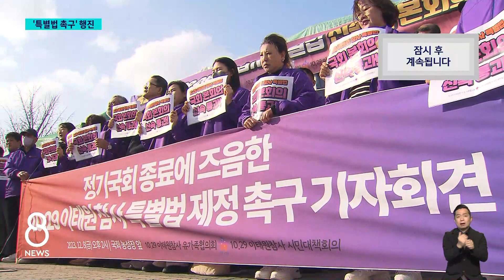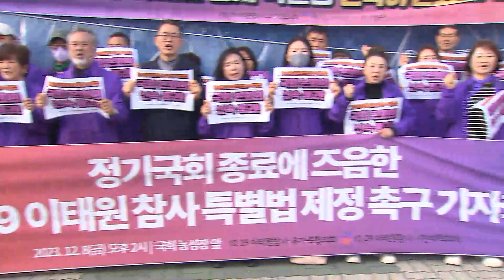'특별법' 바라보며 버텨온 1년…오늘도 행진한 이태원 참사 유가족들 / SBS 8뉴스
〈앵커〉

이태원 참사 유가족들이 이번 주 내내 서울시청에서 국회까지 행진했습니다. 특별법 처리를 촉구하기 위해서인데요. 하지만, 오늘(8일) 21대 정기국회 마지막 본회의에도 안건으로 상정되지 못했습니다.

박서경 기자입니다.

〈기자〉

희생자들을 상징하는 보라색 옷을 입은 이태원 유가족들.

서울광장 분향소에서 국회 앞까지 10.29km를 행진합니다.

[설치하라! 설치하라!]

21대 정기국회의 마지막 본회의를 앞두고 이태원 특별법 제정을 촉구하기 위해 다시 거리로 나선 것입니다.

[박영수/고 이남훈 씨 유가족 : 시민의 생명과 안전을 최우선으로 생각하는 사회를 만들려면 특별법을 통한 진상 규명이야말로 그 첫걸음이다.]

독립적인 진상 조사 기구와 추모 공간 설립 등의 내용이 담긴 이태원 특별법은 지난 4월 야4당 의원 183명이 공동발의했습니다.

신속처리안건으로 지정되면서 지난달 29일 본회의에 자동 부의됐습니다.

여야 합의나 국회의장의 직권으로 안건이 상정되는데, 오늘 본회의에는 안건으로 올라오지 않았습니다.

독립기구의 수사, 조사 권한을 놓고 여야가 협의하지 못하면서 상정이 미뤄진 것입니다.

[이정민/이태원 참사 유가족협의회 운영위원장 : 모진 2차 가해와 정부의 차가운 외면 속에서도 오로지 특별법만을 바라보면서 1년을 버텨왔습니다. 무책임하고 무기력한 국회가 되지 않도록 최선을 다해주기를.]

더불어민주당은 오는 28일에 열릴 임시국회 본회의에서는 특별법을 통과시키겠다는 입장입니다.

[홍익표/더불어민주당 원내대표 : 쌍특검과 이태원 특별법, 그리고 국정조사 등은 12월 안에 처리할 수 있을 것으로 생각합니다.]

하지만, 여야 대치 국면 속에 국회의장 직권 상정 가능성도 불투명한 상황이어서 이태원 참사 유가족들은 특별법 처리를 촉구하는 국회 앞 농성을 이어갈 예정입니다.

(영상취재 : 주용진·양지훈, 영상편집 : 박정삼)